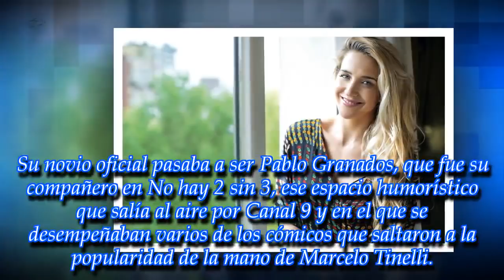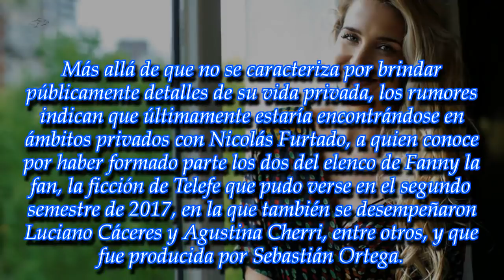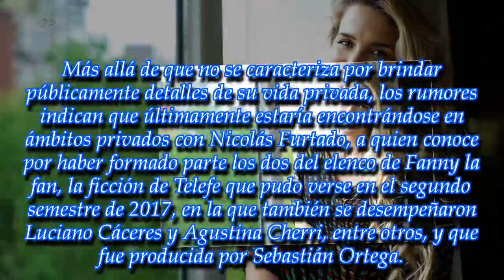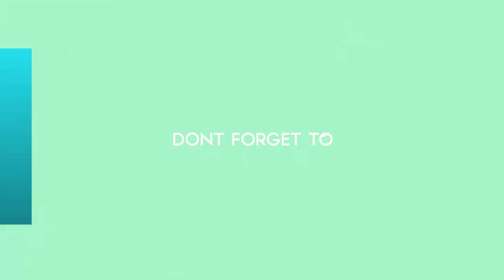Lejos de Rene, Soledad Fandiño está muy cerca de...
Recién separada de René Pérez, el cantante de Calle 13 y padre de su hijo Milo, la actriz ya habría encontrado un nuevo amor: dicen que sale con Nicolás Furtado, ex compañero suyo en Fanny la fan.